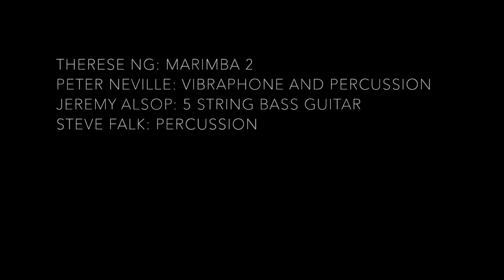Great Ocean Road 5 by Steve Falk. Shu-Hsuan Wang marimba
A brilliant performance of Great Ocean Road 5 by Shu-Hsuan Wang in the final round of the 6th Australian Marimba Competition. 11th August 2019 Melbourne.
Therese Ng marimba 2
Peter Neville vibraphone and percussion
Jeremy Alsop 5 string electric bass guitar
Steve Falk percussion
Great Ocean Road 5 was commissioned by the Australian Percussion Academy and is